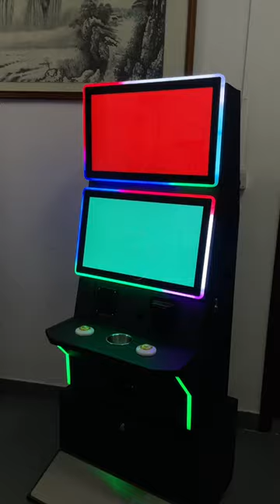23.6 inch Slot Gaming Dual Metal Cabinet For Casino Slot Machines For Sale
Skype: gzgamecris